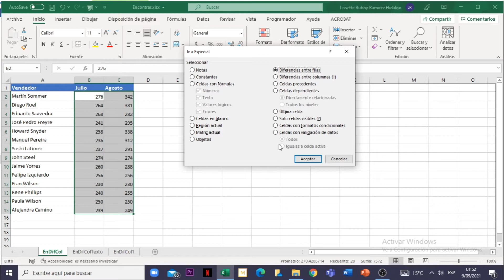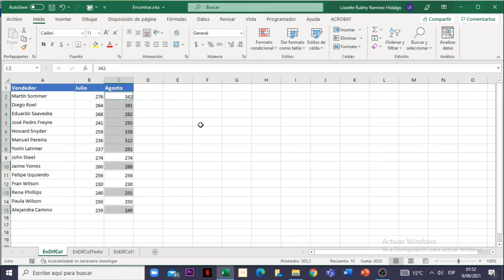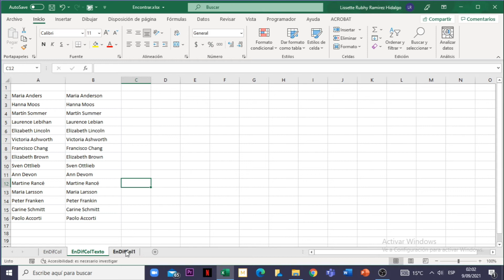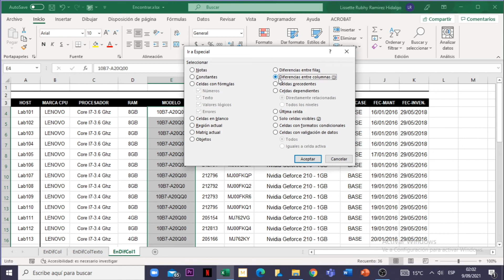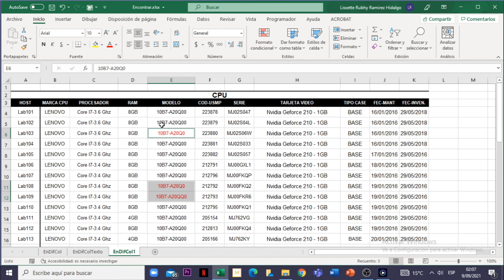Excel 365 : Sesión 10.22 - Encontrar diferencias entre filas y columnas